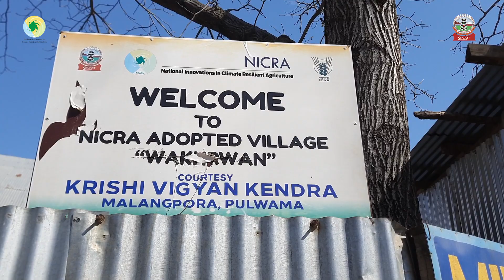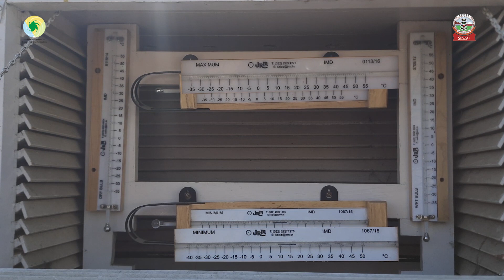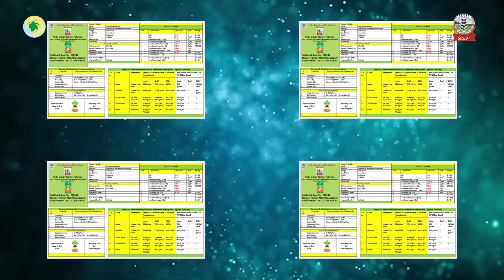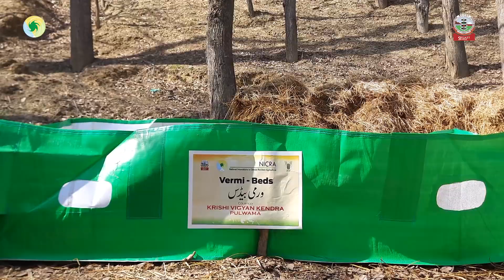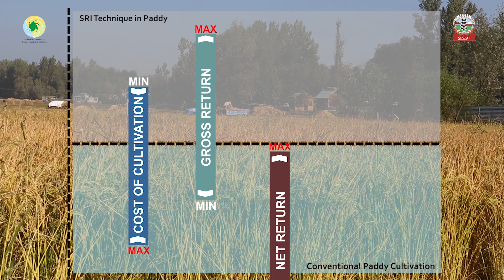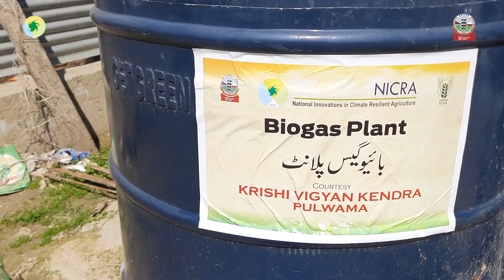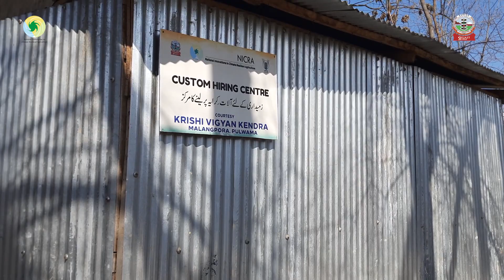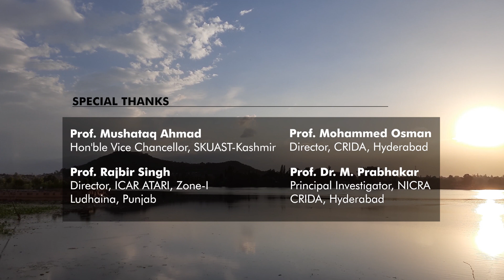Wakherwan (Pulwama) Climate Smart village developed under NICRA Project